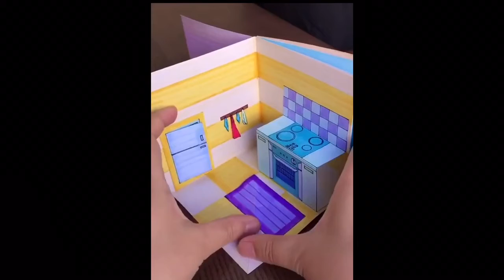Love of Another Mother | Part 3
My dear viewers Support as….
It’s very important to our improvement